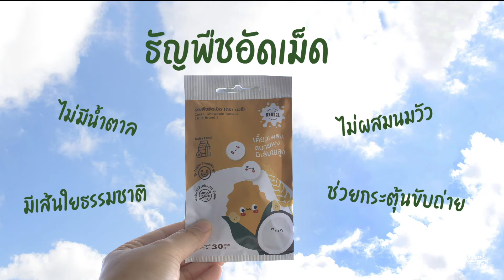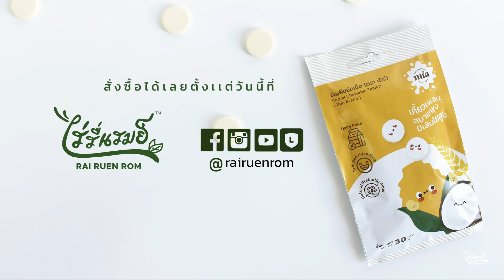ฮีโร่ใหม่!!! อร่อยมาก ขับถ่ายดี ด้วย “ ธัญพืชอัดเม็ด”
ทุกคนเป็นกันไหมค่ะ❓
ชีวิตประจำวันที่ต้องเร่งรีบตื่นไปทำงานในตอนเช้า
ใช้เวลาอยู่กับการเดินทางที่ยาวนาน
มากกว่าการใช้เวลาทำธุระส่วนตัว
สาเหตุหนึ่ง!! ที่ทำให้หลายคน
มีปัญหาในเรื่องของการขับถ่าย
• ปัญหาขับถ่ายไม่เป็นเวลา
• ปัญหาขับถ่ายไม่คล่อง
• ปัญหาต้องนั่งห้องน้ำนานขึ้น

จะดีไหม? ถ้าเรามีตัวช่วยให้ปัญหาที่พบดีขึ้น
เปิ้ลจึงได้คิดหาตัวเสริมที่เป็นธรรมชาติให้กับทุกคน
❎ ไม่มีน้ำตาล
❎ ไม่มีส่วนผสมของนมวัว
✅ มีเส้นใยธรรมชาติ
✅ ตัวช่วยกระตุ้นการขับถ่าย

🌾 ธัญพืชอัดเม็ด เป็นตัวช่วยที่ทำให้เพิ่มไฟเบอร์
ในระบบลำไส้ของเราและเพิ่มกากใย
เพราะเมื่อคุณทาน ธัญพืชอัดเม็ด 1 ซอง
จะได้เส้นใยถึง 6.73 กรัม หรือเทียบกับการทาน
ผักบุ้ง ประมาณ 290 กรัม, ผักคะน้า 420 กรัม,
กระเจี๊ยบเขียว 170 กรัม,บร็อคโคลี่ 230 กรัม

ดังนั้น การทาน "ธัญพืชอัดเม็ด"
จะทำให้ถ่ายคล่องสบายท้อง
ที่สำคัญ!! หวานน้อย 🥰 คนไม่กินน้ำตาล LOVER

“ธัญพืชอัดเม็ด” ซองเดียวไม่พอ‼️
พกพาสะดวก เคี้ยวเพลิน กินได้ตลอดวัน
ไม่ว่าจะทำงาน หรือ กำลังเดินทางอยู่บนรถ
พกไว้ทานสะดวกมาก หนึ่งในไอเท็มที่ต้องมีติดตัว
ติดที่ทำงาน ติดรถ ติดทุกที่ แล้วคุณจะติดใจ
คำแนะนำ🥛ดื่มน้ำตามให้มากเพียงพอต่อวัน เพื่อให้ขับถ่ายได้ดียิ่งขึ้น

สอบถามเพิ่มเติม พูดคุยกับเราได้ที่…
Official Line: @rairuenrom
Inbox Facebook : m.me/rairuenrom
LINE SHOPPING (ชำระเงินด้วยบัตรเครดิต)